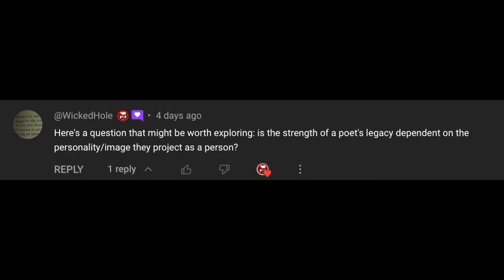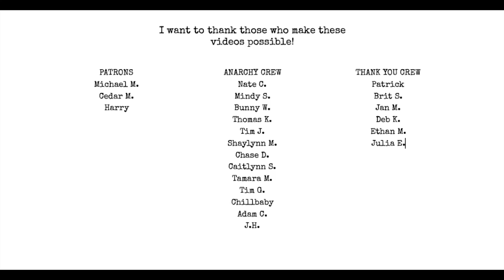4 Things You Need to Build Your Legacy as a Writer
To be remembered, you NEED these 4 things!